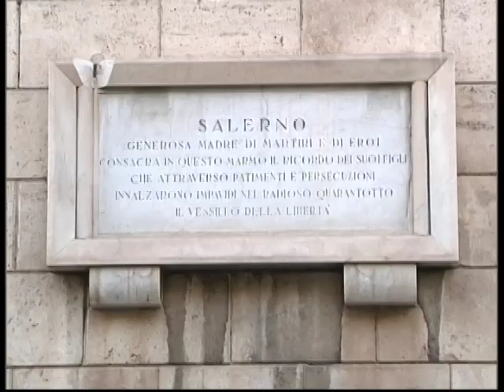DIETROFRONT PARCHEGGI, CELANO IN CERCA DI CHIAREZZA - SERVIZIO TG DEL 20/02/2024